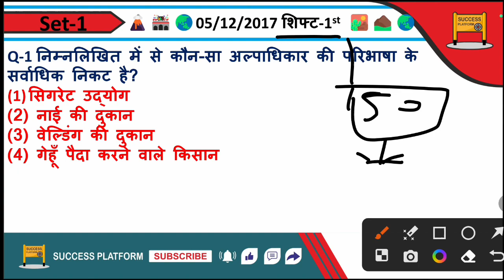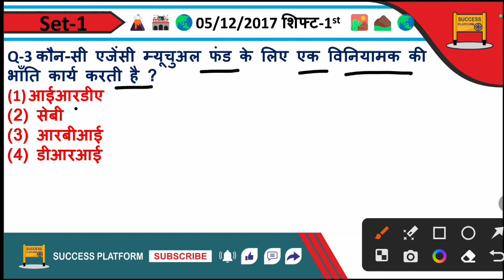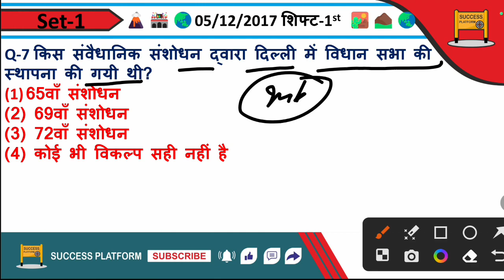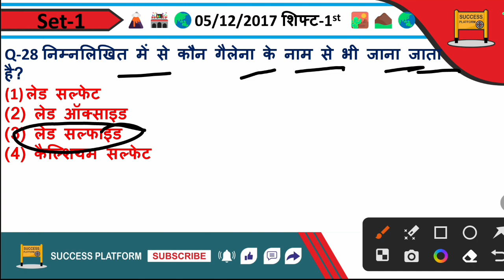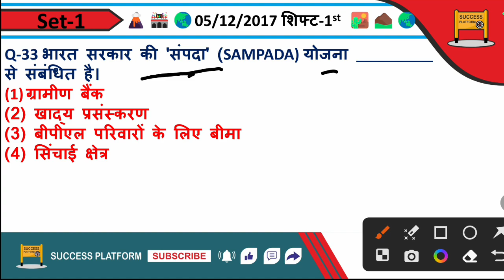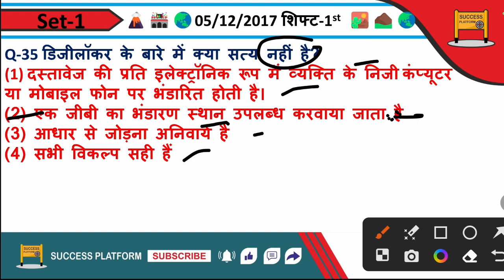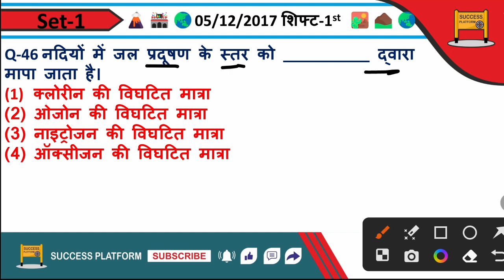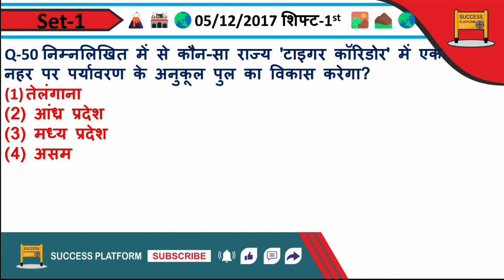Delhi Police GK/GS PYQ 5th December 2017, Shift-1 | Set-01